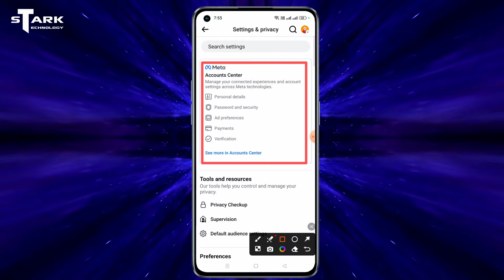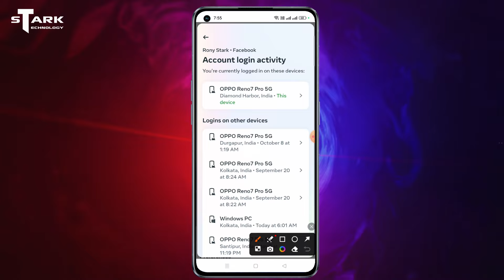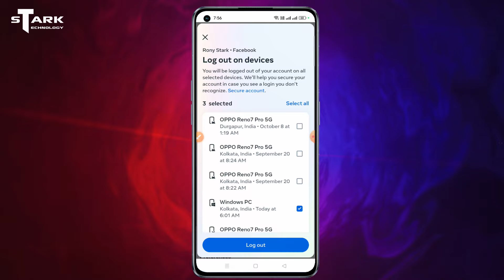Facebook Others Device Logout Setting | facebook all Devices Logout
Entire this video you can know- How to check your facebook account login info. After that how to log out all device from there. I tell you facebook how to you log out your facebook/fb account from other all device in facebook new update 2024. You can easily check your facebook account all mobile login details or sing out them to suing this settings/option. Hope you'll get fulfil knowledge after watching this video. So let's log out now your facebook account from all sing in devices.

1. facebook other device logout setting
2. facebook all device logout
3. facebook logout all devices new update
4. facebook password change all devices logout 2024